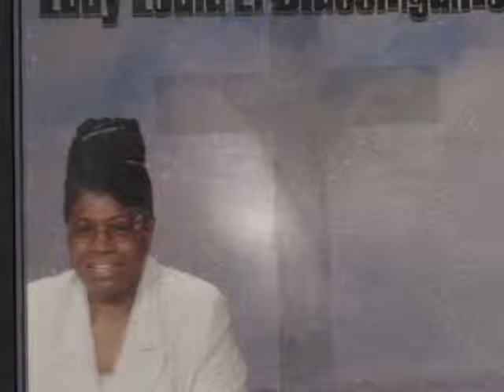The Blood - Lady Ledia Blassingame